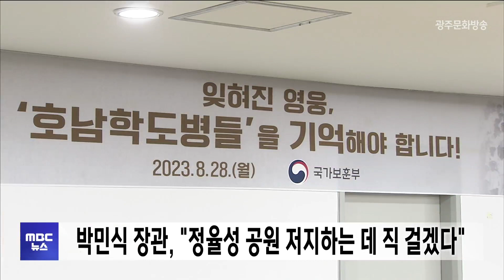박민식 장관, "정율성 공원 저지하는 데 직 걸겠다"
박민식 국가보훈부 장관이
광주시가 추진하는 정율성 역사공원을
저지하는 데 자신의 직을 걸겠다고 말했습니다.

박 장관은 오늘 순천에서
보훈단체장들과 간담회를 갖고
"국민과 국군에게 총부리를 겨눈 사람을 기념하는 데
혈세를 바친다는 건 선을 넘어도 한참 넘은
용납할 수 없는 작태"라며 이같이 말했습니다.

박 장관은 또 순천역 광장에서 보훈단체 관계자들과
기념행사를 갖고 6.25 전쟁 당시 호남 학도병들이 지키고자 했던
자유민주주의 가치를 계승할 수 있도록
순천역 광장에 현충시설을
건립하겠다고 덧붙였습니다.